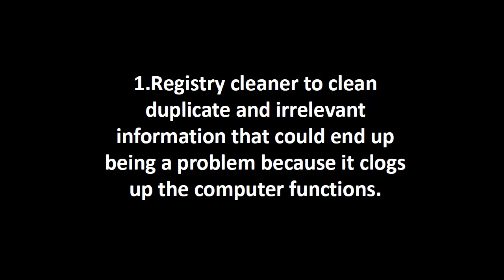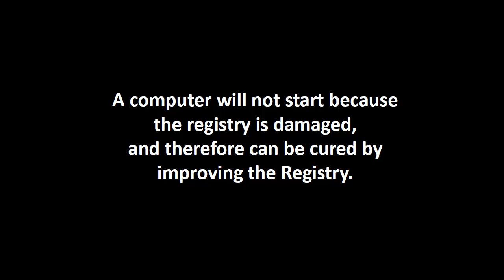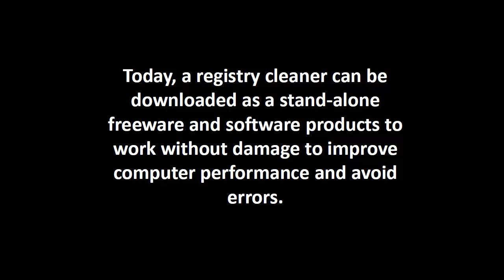Windows Registry Cleaner | Free Registry Cleaner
-- How To Find The Best Registry Cleaner

1.Registry cleaner to clean duplicate and irrelevant information that could end up being a problem because it clogs up the computer functions.

2.Registry cleaners can significantly improve computer performance. One of the application software (see Zards Cleanse Uninstaller in Resources, below) actually includes a registry cleaning program removed, that no more than perfunctory removal of such a program in Windows Control Panel.

3.Windows errors can be directly related to the Windows Registry. A computer will not start because the registry is damaged, and therefore can be cured by improving the Registry.

4.Before using a Registry cleaner, clean the file system from unnecessary files. Furthermore, each end of the program is running and run the latest registry cleaner, before restarting the system.

5.A good registry cleaner scans for unnecessary entries. Registry cleaner best programs are those that automatically fix the values in the registry when they run a scan.

6.Registry Cleaners do not exist prior to Windows 1995. Today, a registry cleaner can be downloaded as a stand-alone freeware and software products to work without damage to improve computer performance and avoid errors.